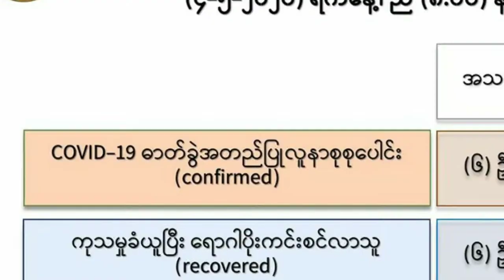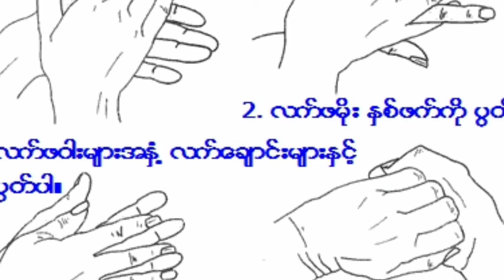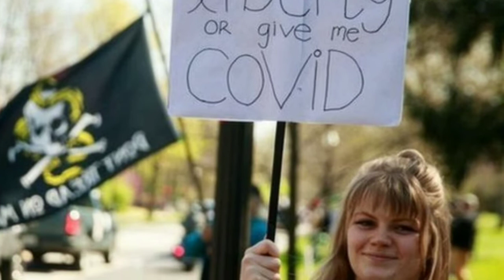ကိုရိုနာဗိုင်းရပ်စ် ဒုတိယလှိုင်း ထိန်းချုပ်နိုင်မလား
ကိုဗစ္ ၁၉ ႏွင့္ျမန္မာ